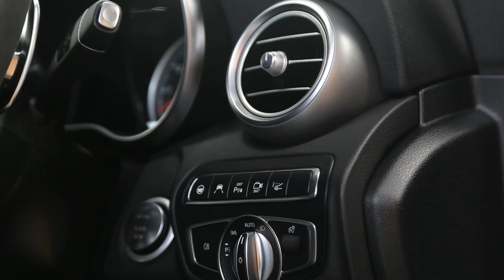2017 Mercedes-Benz C43 AMG C205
This built and complied 2017 Mercedes-Benz AMG C43 4Matic coupe is housed with many packages and options

The vehicle has full-service history along with 2 keys.

Please click the following link to get more information on this vehicle.